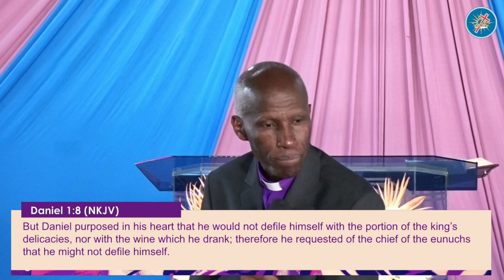Dealing with Crisis (Part 2) || Bishop Peter Gatimu